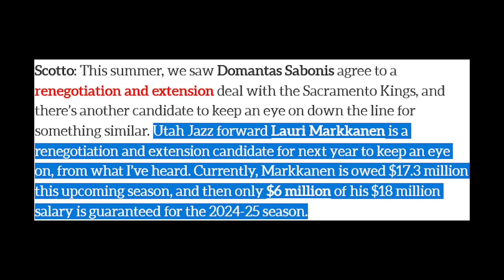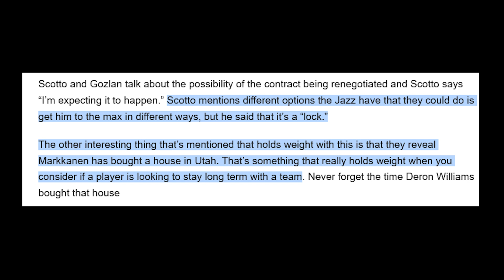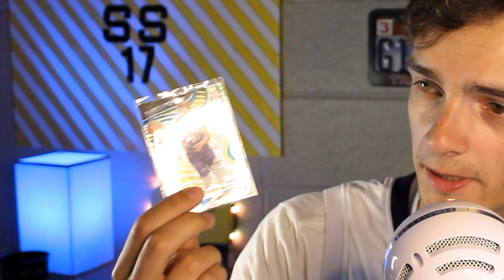Lauri Markkanen Contract Extension Rumors | Utah Jazz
Rumors have it that the Utah Jazz are going to re-work Lauri Markkanen's contract next year and make sure he stays long term. Let's talk about that...

I also talk a little bit about Susijengi! (Finland's Men's Basketball Team)